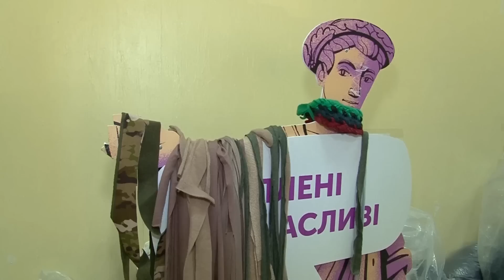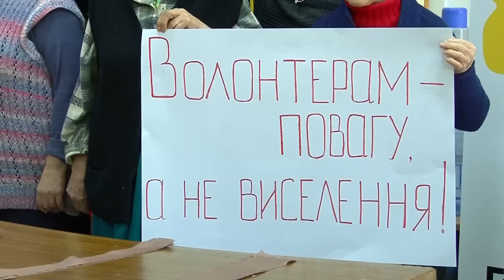🔥НАС ПОСЛАЛИ НА**Р! РФ ПОЖАЛОВАЛАСЬ НА ИНДИЮ: НАС КИНУЛИ/ СКАБЕЕВА ЛЕПЕЧЕТ: КИЕВ НЕ СЛОМАЛИ БЛЭКАУТЫ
Пожалуй, самый грустный эфир состоялся у скабеевой за последнее время. От череды негативных новостей эксперты и сама скабеева сильно погрустели и со страхом ожидают наступление ВСУ. Теперь звучат заявления, что долгое противостояние болота не выдержат, а Индия киданула кремль.

❗Друзья, помогите отстоять Гончаренко Центр в Одессе, который помогает ВСУ:
1⃣ Скопируйте этот хештег